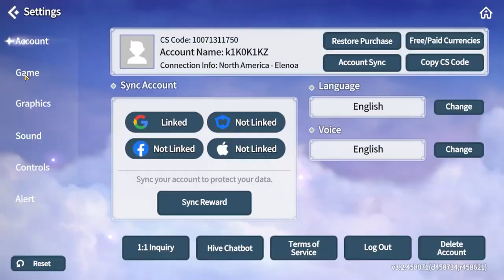My WEEKLY Routine | Summoners War: Chronicles